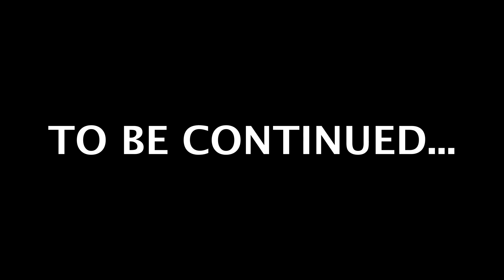HUNTERS POINT MOVIE ( part 1 )